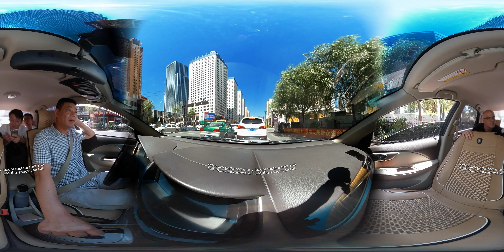Train Talk 天路浮生 【Looking China 看中国】